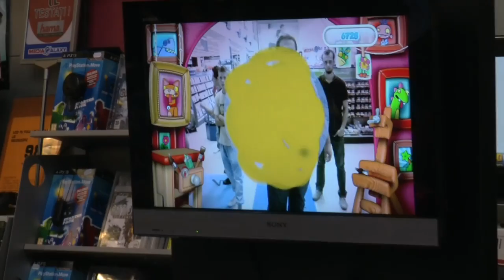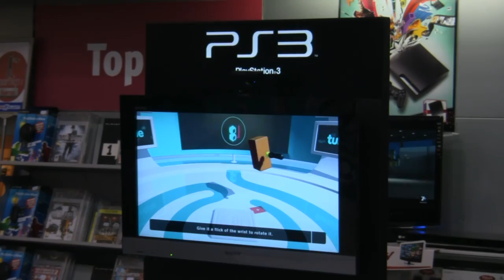PlayStation Move September 2010 Romanian Launch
This is where I, along with other people, test the PlayStation Move. It was funny while it lasted and all I can say is go out there, try it and get it. There are some funny launch titles, with the big guns arriving soon. Enjoy!